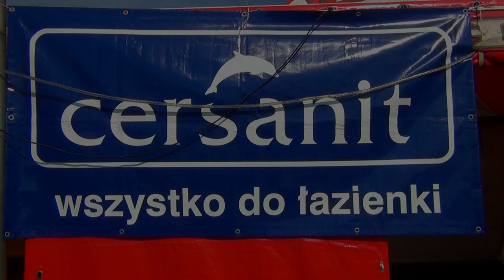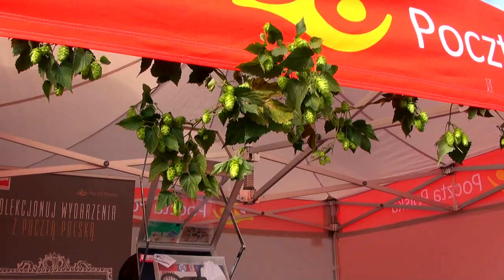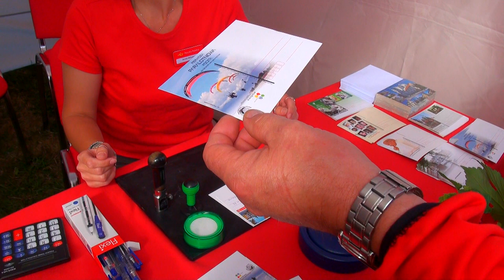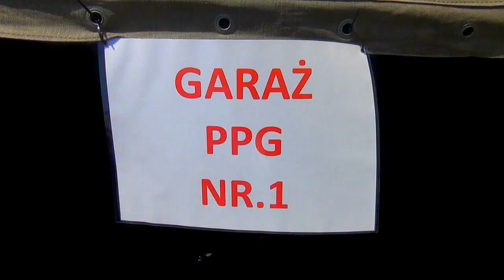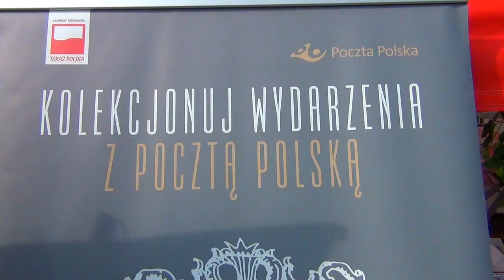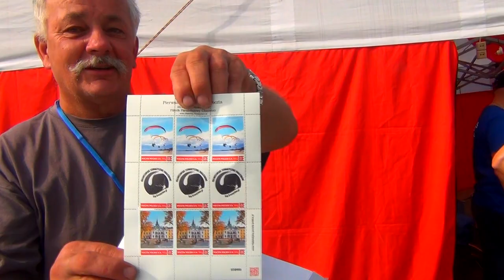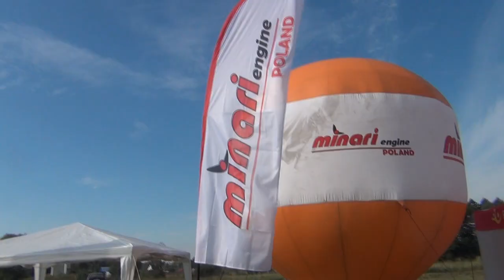Chmielaki / Chmieloty 2015 sobota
Relacja z drugiego dnia szóstej edycji Pikniku Paralotniowego w Krasnymstawie zorganizowanego Przez KSP z okazji krasnostawskich Chmielaków.  Foto